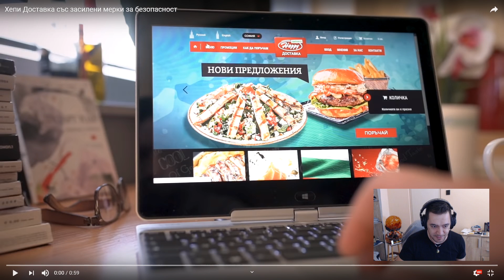Хепи Взеха Засилени Мерки за Безпасност - Просто Моето Мнение #16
От Хепи решиха да направят най-уникалната реклама!!! През цялото време се хвалеха, че заради нас са започнали да извършват хидиенни действия в обектите им, които по принцип трябваше да правят.
В бързината да покажат на хората, че не трябва да ги е страх от грипа и да продължават да си поръчват храна Хепи просто показаха, че всичко е за парите.
Не знам кой е мисли/удобрил и правил рекламата ама. провал!